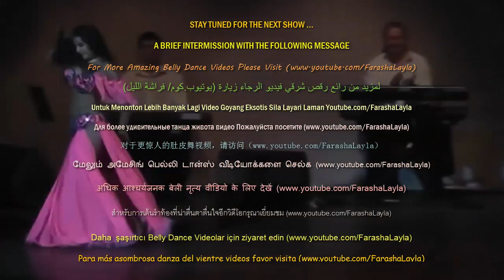Sensual Danza Del Vientre Leila Alla Kushnir En Argentina P4 Алла Кушнир 阿拉·库什纳肚皮舞 ألا كوشنيررقص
Alla Kushnir In Argentina 2014 With Mario Kirlis Live Band Part 4 (#13) - ألا كوشنير في الأرجنتين في عام 2014 مع فرقة موسيقية ماريو كيرلس الترابية     - Alla Kushnir En Argentina 2014 Con Mario Kirlis Vivo Band - Алла Кушнир В Аргентине 2014 Марио Kirlis Живая музыка -Mario Kirlis Canlı Band ile Arjantin'de 2014 yılında Alla Kushnir.   Remastered & edited for Farasha Layla youtube channel.

Alla Kushnir es asombroso magnífico, increíblemente sexy y tener la cara más hermosa que sorprenderán, cautivar y robar su corazón cada vez. Sus tono de la piel perfecta, curvas impresionantes cuerpo bikini, los muslos y las piernas bien formadas que son la fantasía de todo hombre. Nunca se podía ver lo suficiente o ella. Es como la sed que nunca puede ser apagado.

Alla Kushnir mempunyai kecantikan yang memukau, seksi banget dan memiliki wajah rupawan yang akan mempesona, memikat dan mencuri hati anda. Warna kulitnya yang sempurna, gebu dan mulus, lekuk tubuh montok yang mengkagumkan, peha menggiurkan serta betis bunting padi pasti menjadi fantasi setiap pria. Anda tidak akan bisa puas menontonnya.  Seolah kehausan yang tidak pernah bisa dilenyapkan.

Alla Kushnir is jaw-dropping gorgeous, insanely sexy and have the most beautiful face that will mesmerize, captivate and steal your heart every time.  Her perfect skin tone, awesome bikini body curves, shapely thighs and legs that are every man's fantasy.  Her control over their movements is so phenomenal. Exotic, sensual, incredible, superb, hot and perfect. As if the music is in her body and her movements control it.  You could never watch enough or her.  It's like thirst that can never be quenched.

ألا كوشنيرهو رائع، مثير والفك اسقاط لديك بجنون الوجه الأكثر جمالا وهذا فتن، يأسر وسرقة قلبك في كل مرة. لها الكمال لهجة الجلد، رهيبة منحنيات الجسم بيكيني، جميل الساقين والفخذين وهذا الخيال هي كل إنسان. لا يمكن أبدا مشاهدة يكفي أو لها. انها مثل العطش وهذا لا يمكن أبدا أن يروى.

Алла Кушнир является потрясающие великолепна, безумно сексуальная и самая красивая лицо, будет гипнотизировать, очаровать и украсть ваше сердце каждый раз. Ее идеальный тон кожи, удивительные кривые бикини тела, стройные бедра и ноги, которые фантазия каждого человека. Экзотический, чувственный, невероятно, великолепно, горячая и совершенным. Вы никогда не могли смотреть достаточно или ее. Это как жажда, что никогда не может быть quenche

Untuk Nonton Lebih Banyak Lagi Video Goyang Eksotis, Sila Layari - For More Amazing Belly Dance Videos Please Visit- (لمزيد من رائع رقص شرقي فيديو الرجاء زيارة (يوتيوب.كوم/ فراشة ليل - Для более удивительные танца живота видео Пожалуйста посетите - 对于更惊人的肚皮舞视频，请访问 - மேலும் அமேசிங் பெல்லி டான்ஸ் வீடியோக்களை செல்க - अधिक आश्चर्यजनक बेली नृत्य वीडियो के लिए देखें - Daha şaşırtıcı Belly Dance Videolar için ziyaret edin - สำหรับการเต้นรำท้องที่น่าตื่นตาตื่นใจอีก­วิดีโอกรุณาเยี่ยมชม - Para más asombrosa danza del vientre videos favor visita

Definitely one of the most talented if not THE BEST performers among the world's Queens of Arabic-Oriental Belly Dancers such as Alla Kushnir, Didem (Turkish), Dina Jamal(Egypt), Safinaz-Sofinar Gourian (Armenian), Amelia Zidane, Rachel Brice, Shakira, Shahrzad Raqs, Samia Gamal, Lebanese Amani, Elissar, Anna Lonkina, Yana Kruppa, Sara Guirado Valencia, Sadie, Yasar Akpence, Alex Delora, Mezdekee, Mandanah and many others...